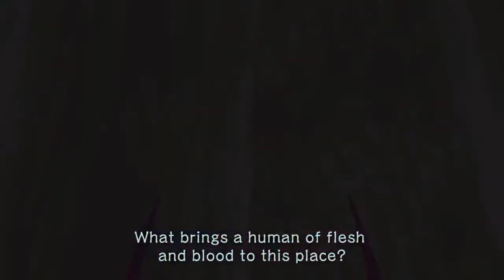Game of the Year 2014: Mark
Mark brings us his top ten games of 2014!  In a year even Mark admits is fairly tame, what games did he feel showed the most promise or stood out in their genres?